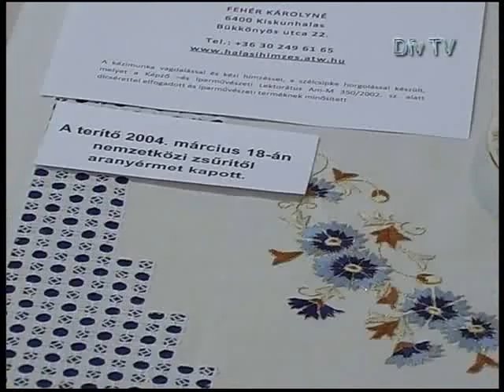Mozaik - 2013.04.30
Tartalom:
- Föld Napja az óvodában
- Dr. Sűrű János mezőgazdasági sorozata: Napraforgó
- Porcelán minták a kézimunkákon - kiállítás
- Dunamenti települések borversenye
- Labdarúgás: DFC - Fadd